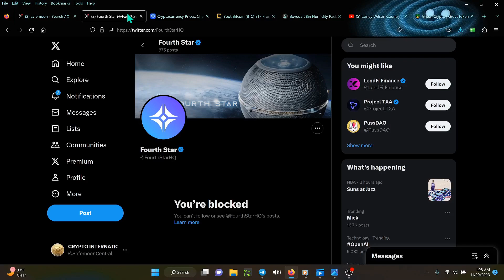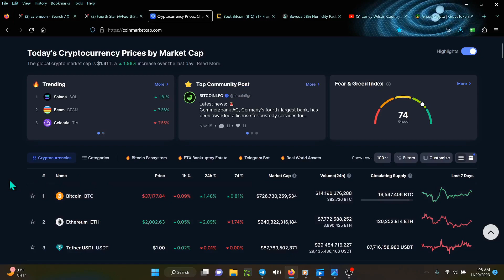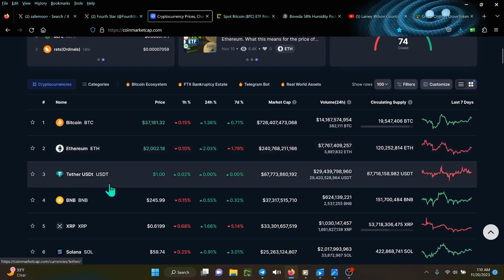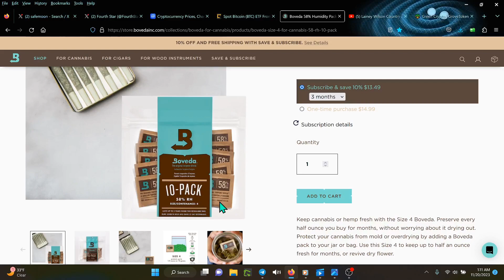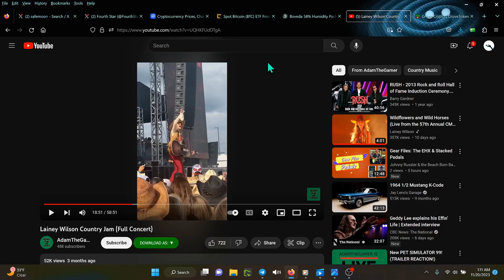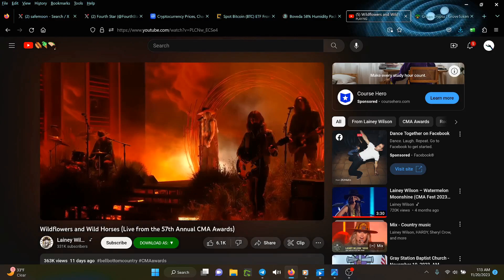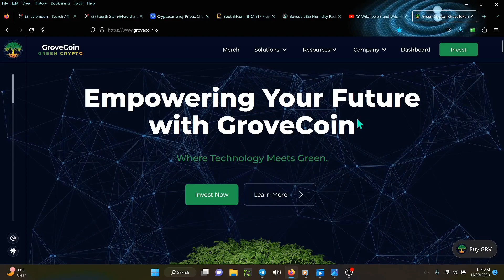SAFEMOON CENTRAL AWAITS! APL/KNX NEWS! GROVE/XRP CRYPTO NEWS! BOVEDA COUNTRY SENSATION SUB/NOTIFY!